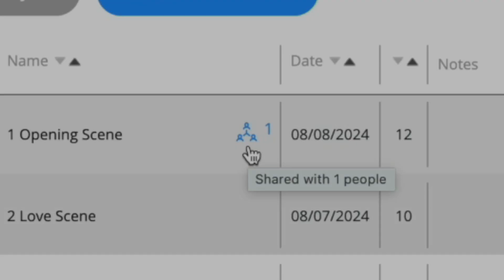Cézame Tutorials - Share your Project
Share your playlists with your colleagues, so that everyone can edit them or add comments.